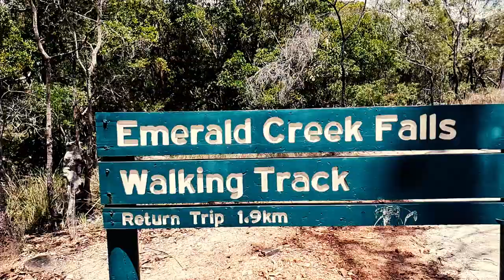Emerald Creek Falls - Not the place the great northern beer add was made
Took a trip to Emerald Creek Falls in Tropical North Queensland. Its a beautiful walk up to the falls and an even better spot for a swim. Get out there and check it out.